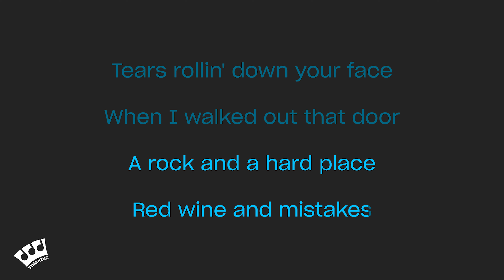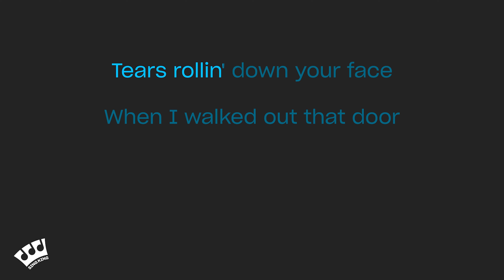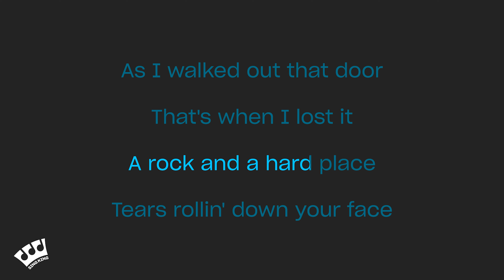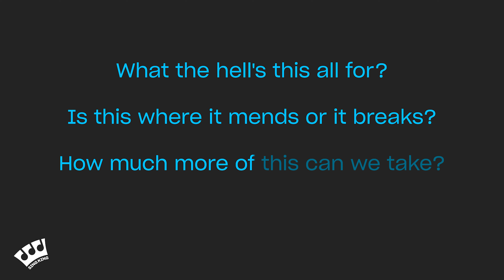Bailey Zimmerman - Rock and A Hard Place (Karaoke Version)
Karaoke sing along of “Rock and A Hard Place” by Bailey Zimmerman from Sing King Karaoke

0:00 Intro
0:03 Bailey Zimmerman - Rock and A Hard Place (Karaoke Version)
3:05 Up Next